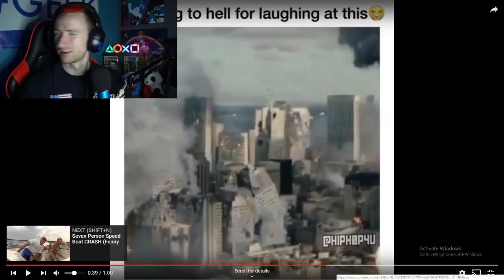try not to laugh video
You laugh, you lose! We are playing a try not to laugh challenge. Here comes the laughs and funny videos